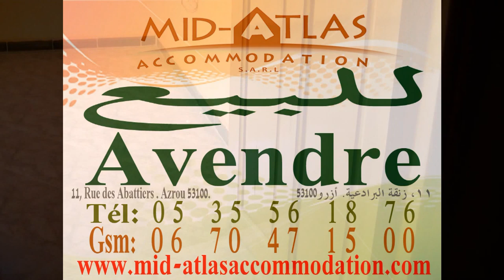Azrou Apartments for sale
Situated on the back of the High Street in the New City
    131 square meters in itch apparment
    3 sleeping rooms and big salon in itch apartment
These 3 apartments are situated in the New City behind the High Street.All 3 apartments are 131 square meters, with 3 bedrooms and a big salon